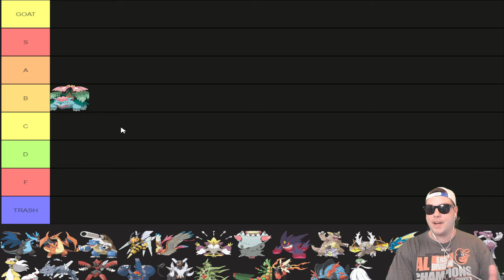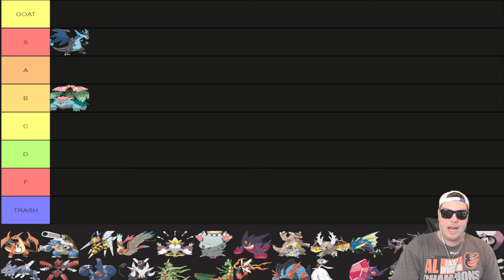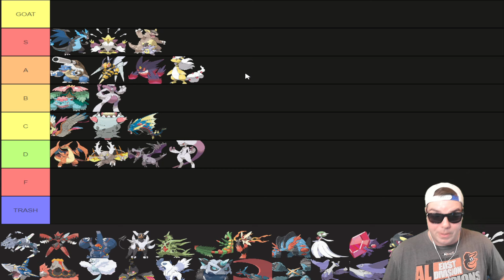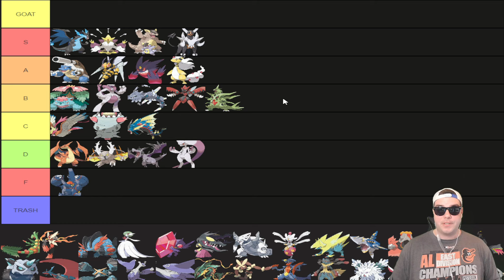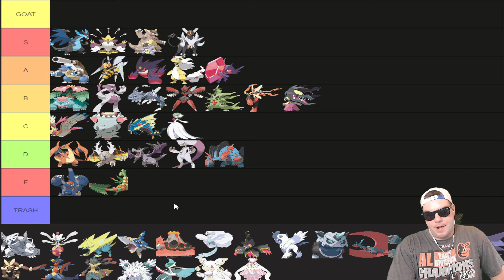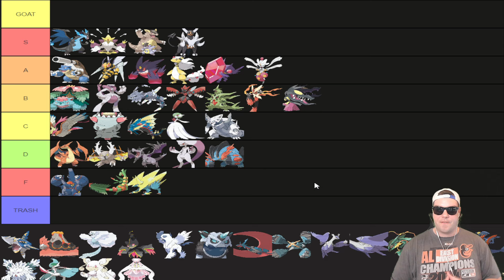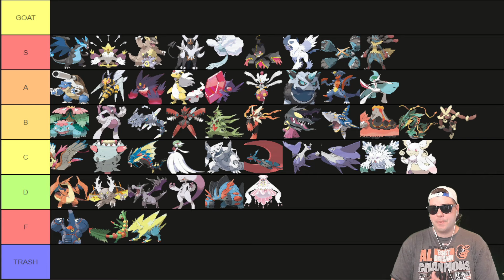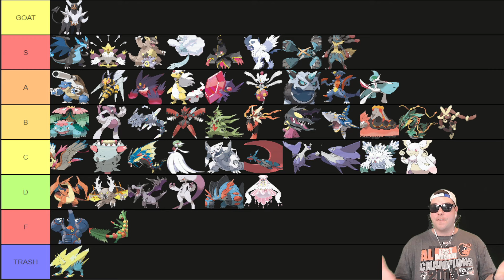Ranking All MEGA EVOLUTIONS in POKEMON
Sup Sup Everyone! I'm ItsReallyTimmyB, and I am here to Rank All MEGA EVOLUTIONS in Pokemon since Pokemon Legends Z-A has been announced on Pokemon Day! Do you agree or disagree with my picks? Who is your favorite Mega Evolution?